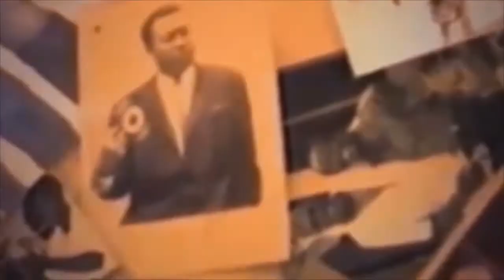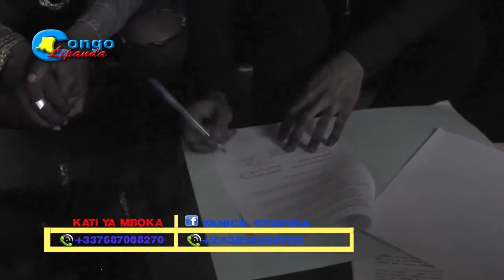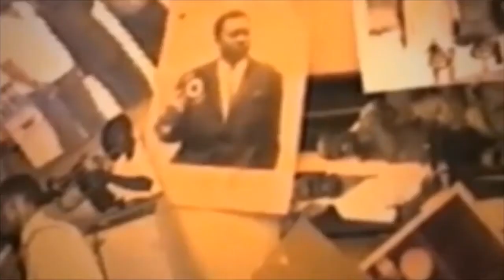Jr MARON NA SHAINGENGE BA SIGNE CONTRA YA 3ans CHEZ KOFFI OLOMIDE